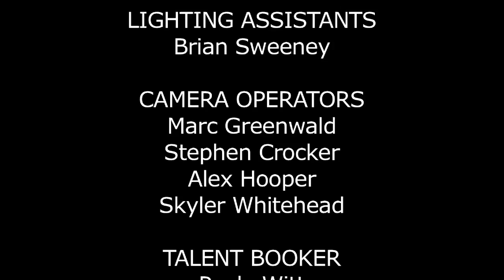LADIES NIGHT Episode 3 (FULL EPISODE) - Guest Algebra Blessett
LADIES NIGHT is a late night talk show hosted by Angela Gomes, Rashan Ali, Nina Brown and Jasmine Burke.

In this episode: Diddy gets sued by an intern, Georgia Republicans like Paula Deen more than MLK and is Angela the only one who cares about Area 51?  Special guest Algebra Blessett hangs out on the couch and performs "Nobody But You!"